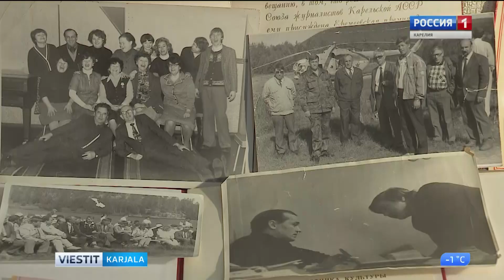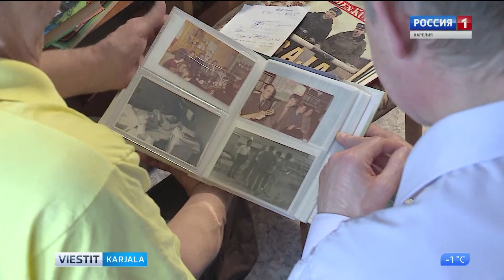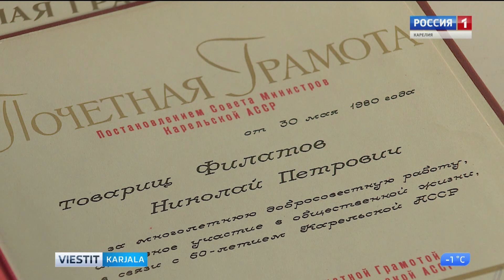Nikolai Filatov täyttää 80 v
27 vuotta Karjalan radiossa ja televisiossa työskennellyt toimittaja Nikolai Filatov täyttää tänään kunniakkaat 80 vuotta. Hän on yksi ensimmäisistä toimittajista, joka avasi tien karjalan kielelle radioon ja televisioon.
Сегодня своё 80-летие отмечает один из старейших журналистов редакции вещания на национальных языках ГТРК «Карелия» Николай Петрович Филатов, отдавший 27 лет Карельскому радио и телевидению и стоявший у истоков вещания на карельском языке.